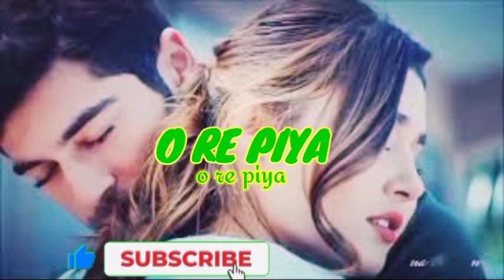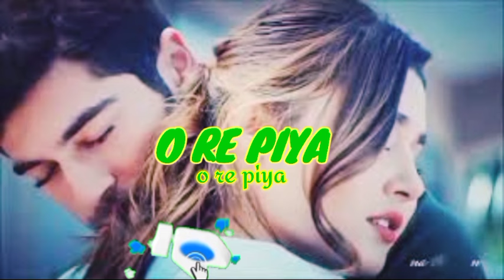O RE PIYA feel the love makeup song Love Mashup song ll Rimix Song Mashup non stop Love story ll